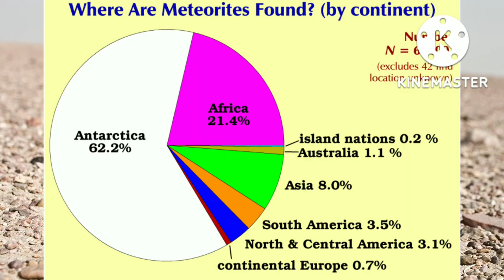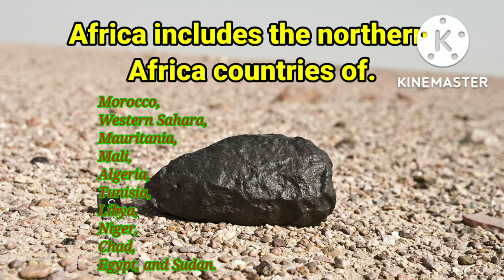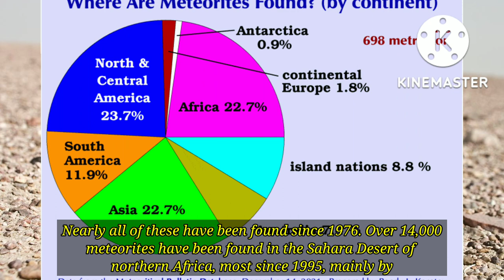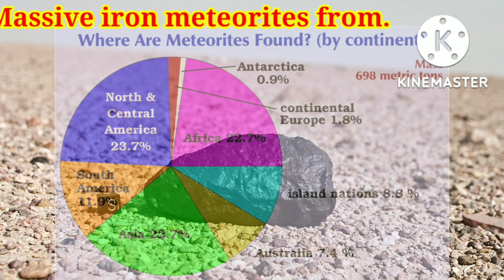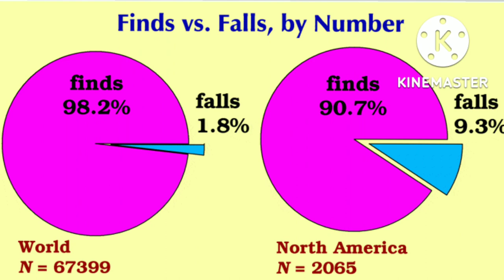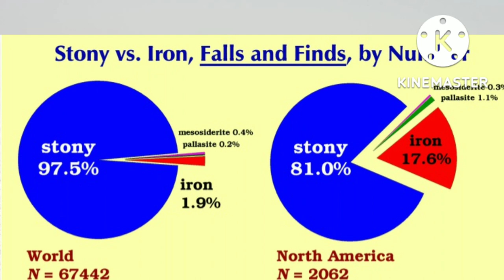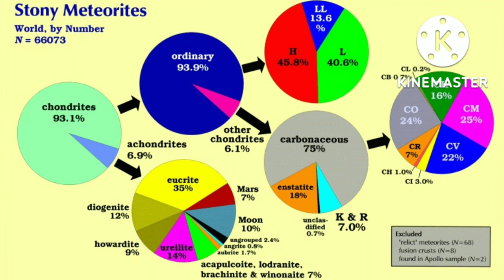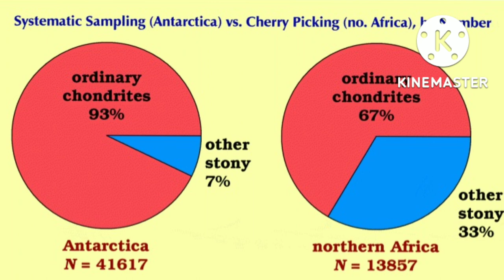Most Meteorites found Countries.|Which Country had the most meteorite found?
This video is for educational purposes only, Hi everyone on this video i just want to share with you the total Meteorites that has been recovered all over the world and which Country or continents had the most meteorite found, by mass and by Numbers. I hope you will enjoy and earn a new informations about meteorite on this video.

Pixels.com for video clips.